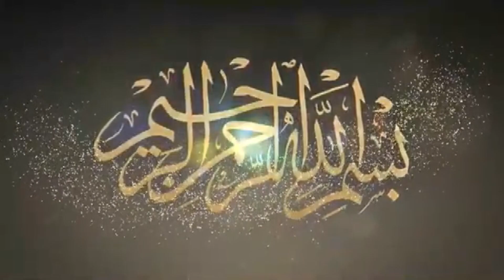একি বললেন জামেয়ার প্রিন্সিপাল! সৈয়দ অছিউর রহমান আল ক্বাদেরী | Osiur rahman | Bangla Waz 2023